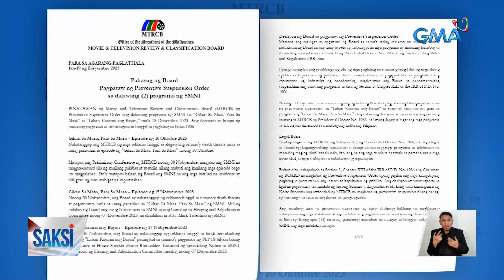2 programa ng SMNI, pinatawan ng 14-day preventive suspension ng MTRCB | Saksi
Sinuspinde ng Movie and Television Review and Classification Board ang dalawang programa ng Sonshine Media Network International o SMNI.